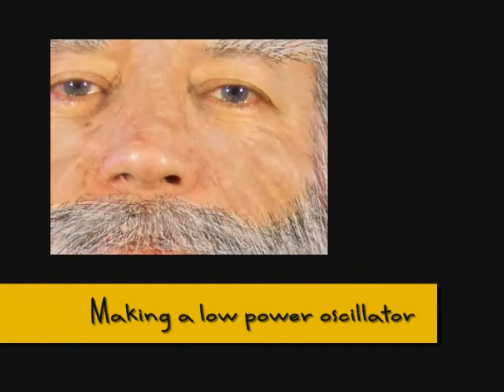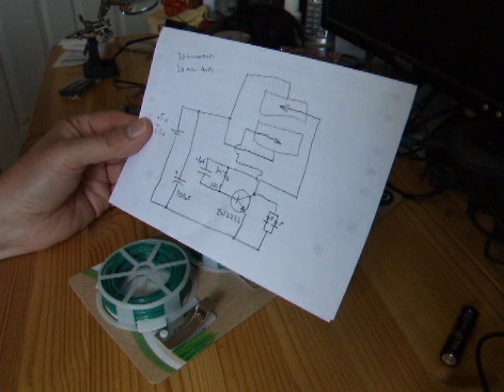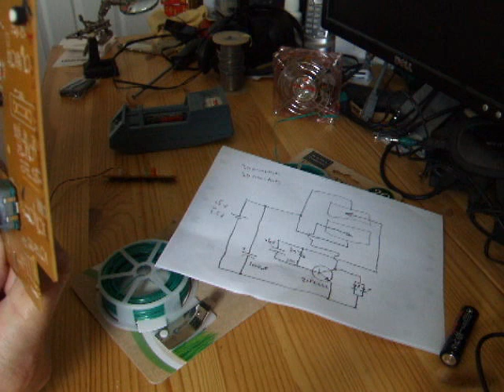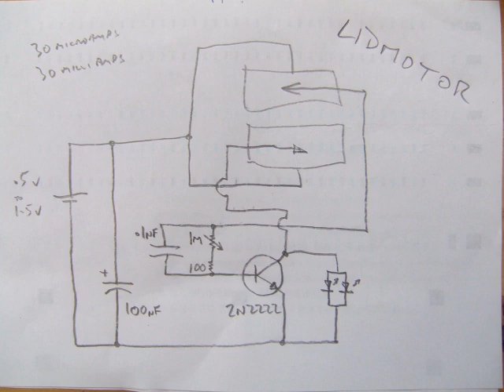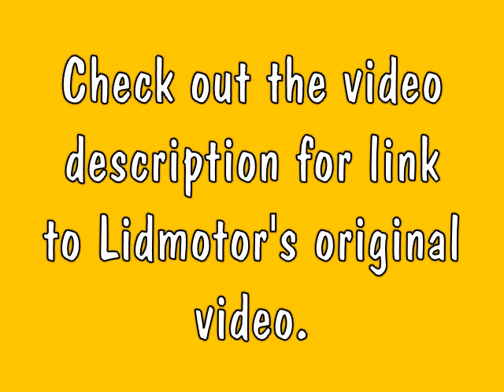Let's make a Low Power Oscillator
I saw Lidmotor's video on making this low power LED oscillator circuit from odds and ends and thought I would have a go myself. I have placed links to his original videos lower down. He certainly explains how it works much better than I do and I am only copying his description anyway. I have not used exactly the same components that he specified because I have tried to use parts I have scavenged from items I have disassembled. The result is probably not quite as sensitive as Lidmotor's device but I am pleased with my success.